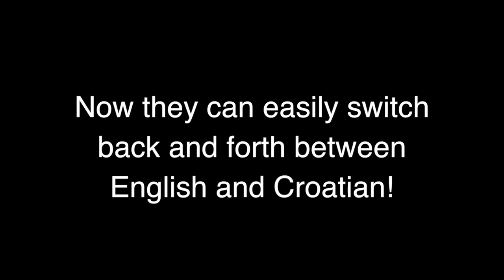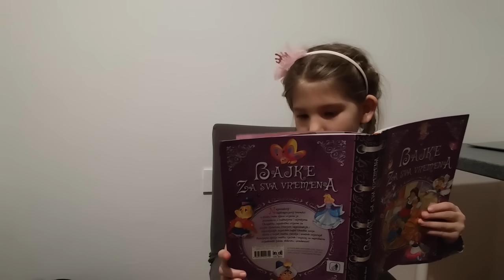Raising Bilingual Children, IT'S NOT EASY! What Worked & What DIDN'T! Kids Speak Croatian & English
Raising our kids bilingually hasn't been as easy as we originally thought it would be. We had to try a few things to really find out what worked for our family. The one parent, one language approach was the one I read about while pregnant with Olivia, and what most people talked about with regards to the topic. It didn't really work for us, though.

In this video, I'll walk you through some of the challenges we found, and what we ultimately decided to try instead (which really worked well for our family). Our kids are 5, 3, and 2 at the moment, and they now speak both languages fluently